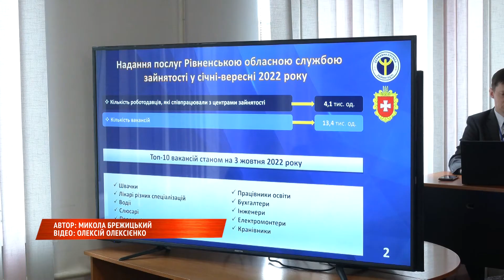Які можливості пропонує Рівненська обласна служба зайнятості шукачам роботи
Від початку повномасштабного вторгнення Рівненська обласна служба зайнятості адаптувала свою діяльність у військові реалії. До вже звичних послуг з працевлаштування, додалося надання допомоги переселенцям та релокованим підприємствам. Про вакансії, які нині затребувані на ринку праці, та можливості для шукачів роботи, дивіться у сюжеті.